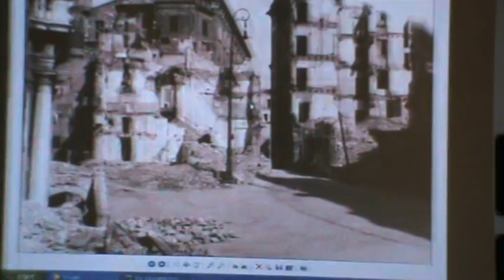Ancona 19-07-14 ATTILIO BEVILACQUA - Una cronologia dell'anno terribile della Dorica